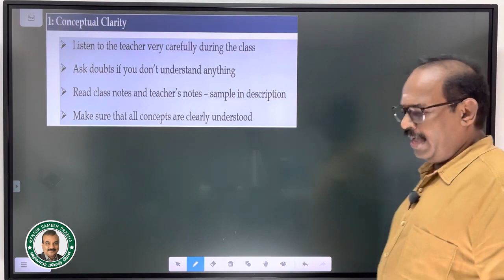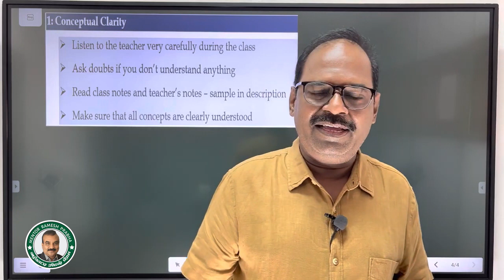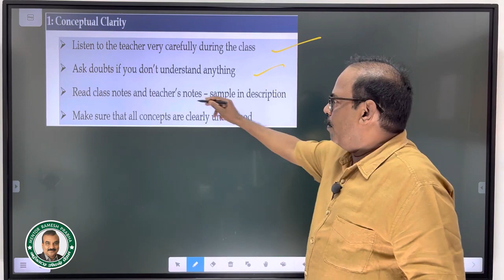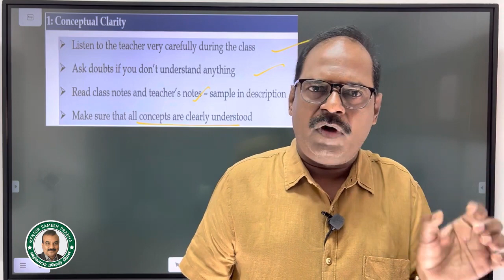How to Score 180/180 in NEET Physics? | Part-1 of 6 Part Series | Expert Coaching by M.Arunachalam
NEET Physics Expert M.Arunachalam is coaching Part-1 of a 6 Part series to score 180 out of 180 in Physics in  NEET 2023.